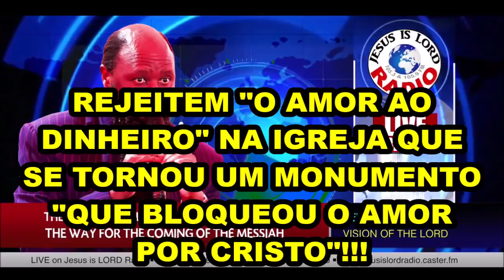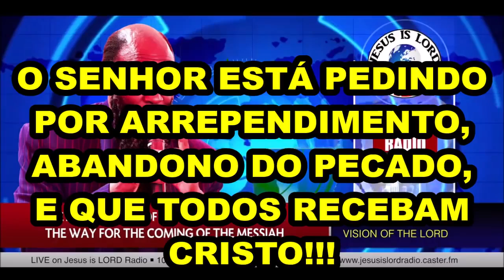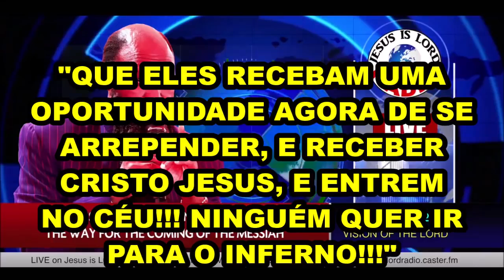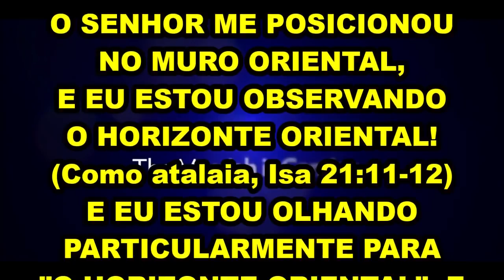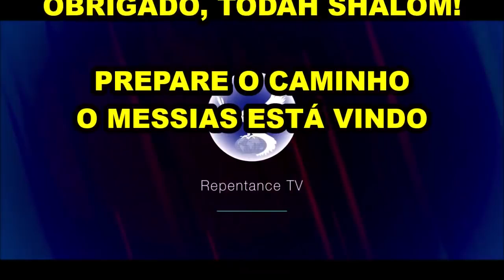VISÃO DO MASSIVO TRILHO DE ARREPENDIMENTO PREPARANDO O CAMINHO PARA A VINDA DO MESSIAS Dr OWUOR!